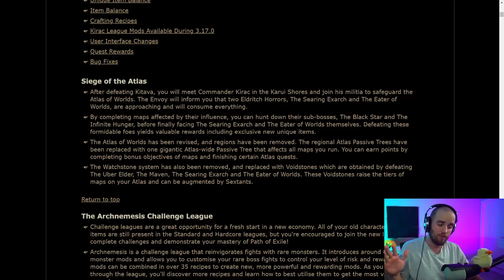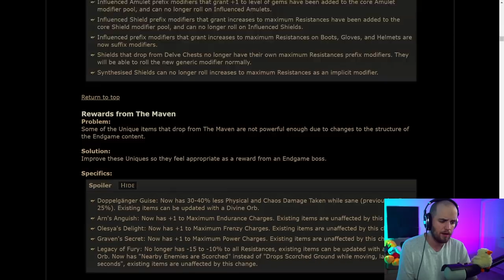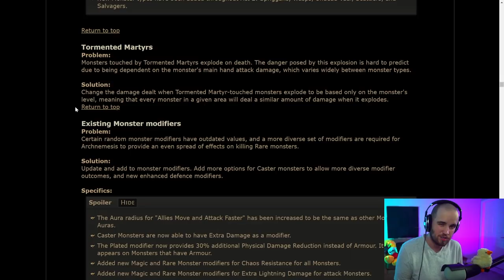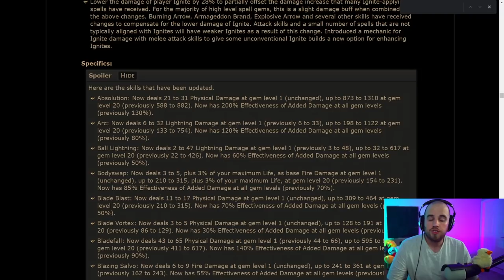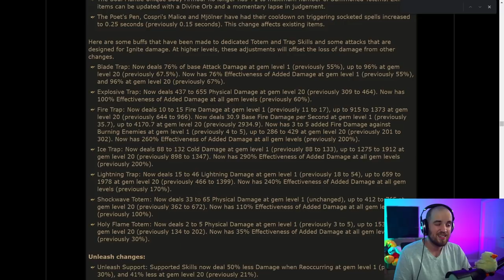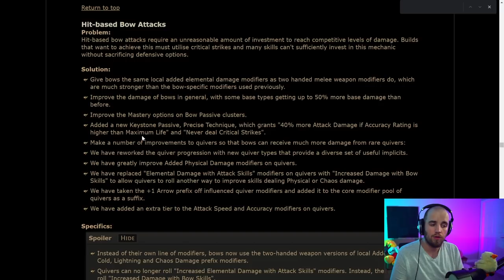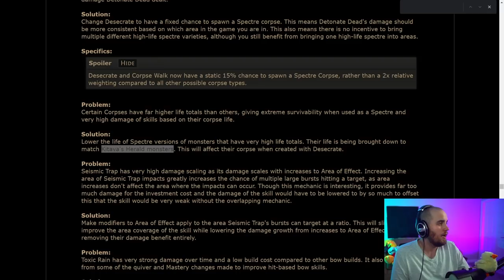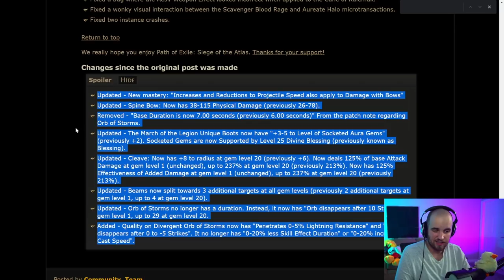Some Details You Might Have Missed - Patchnotes tl;dr - Path of Exile 3.17 Siege of the Atlas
Do you think I'd miss these GGG? :)
Excited for 3.17?

The Gear I Use

BigDucks is a streamer on Twitch.tv as well as a content creator across social media platforms and more!